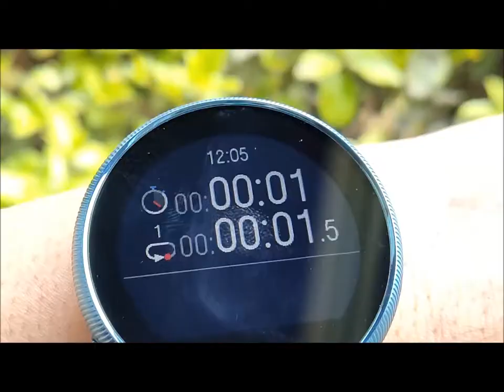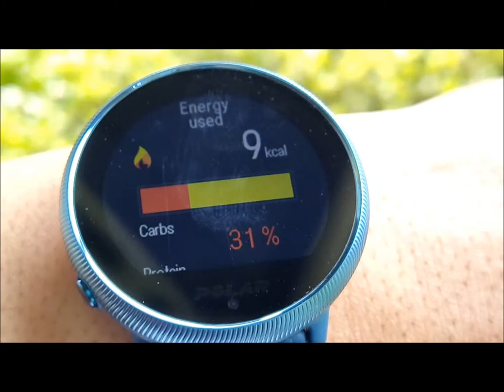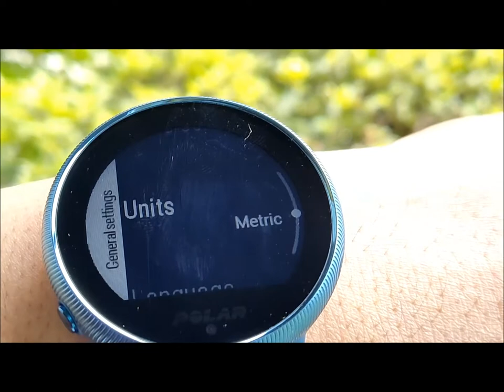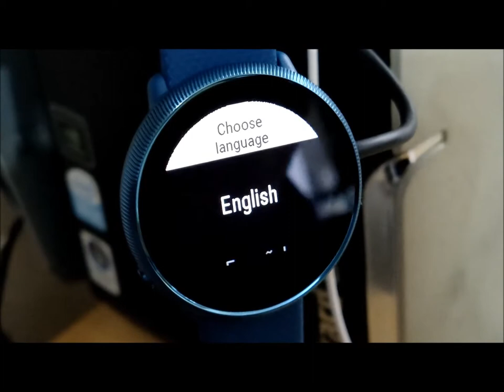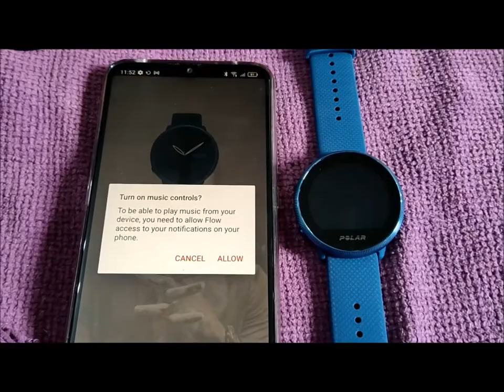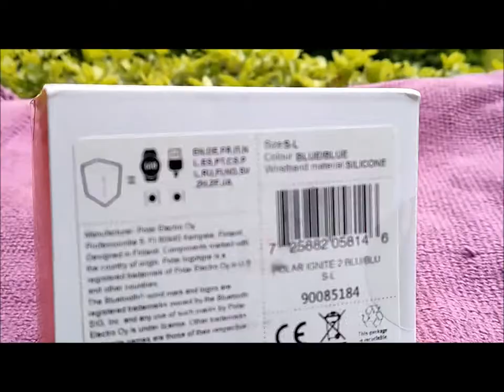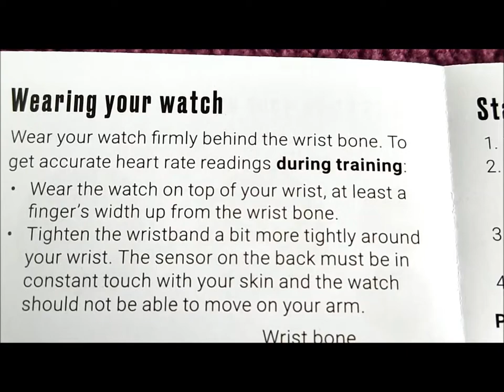Polar Ignite 2 Watch *Menu Walkthrough/Brightness Test* - Gadget Explained Extended Unboxing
The backbone to all sports watches is the software ecosystem that they run on, which is why ecosystem should be one of your main considerations before buying a watch. Full Review